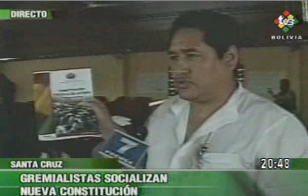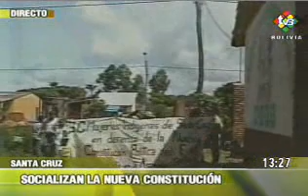Indijenas Sta. Cruz, Bolivia - socializan nueva constitución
Los índígenas, campesinos y trabajadores comienzan a socializar la nueva constitucion aprobada en detalle en el departamento de Oruro, Bolivia, y así lograr la aprobación en el referéndum de la nueva carga magna para los bolivianos.